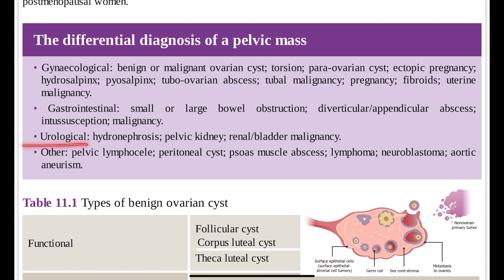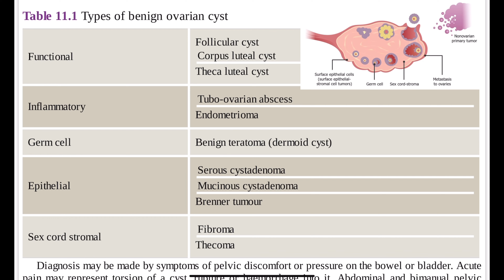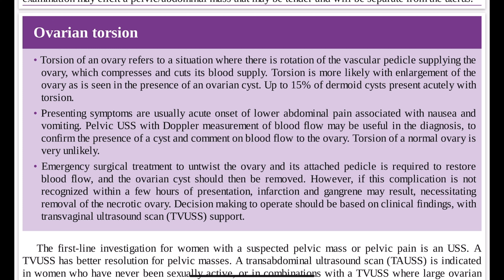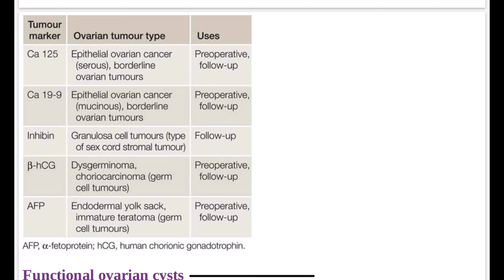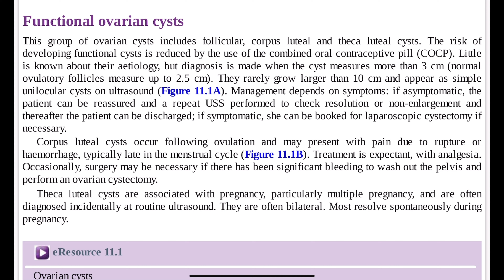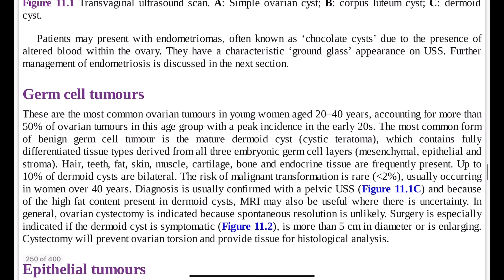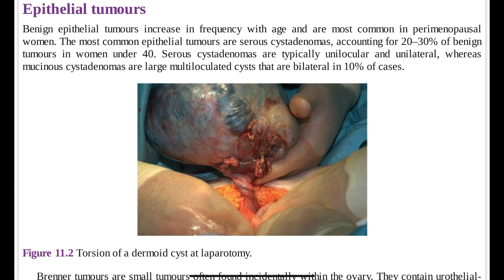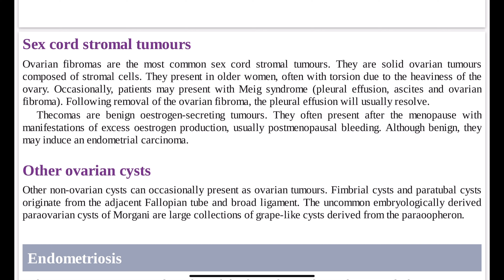Benign disease of ovary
In this video we focus on Benign disease of ovary ( Definition, type, presentations, staging and Management ). Based on Gynecology by Ten teacher 20th edition

If you want more videos like this please let me know.

see the comments please for more updating.